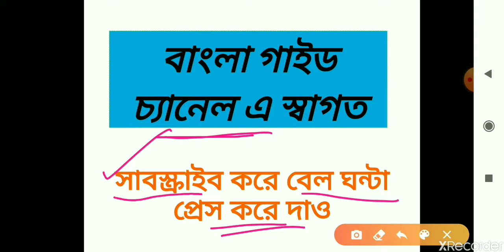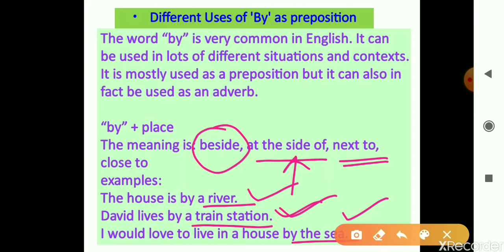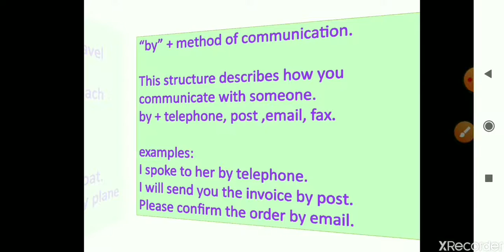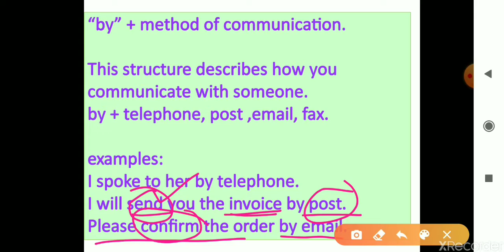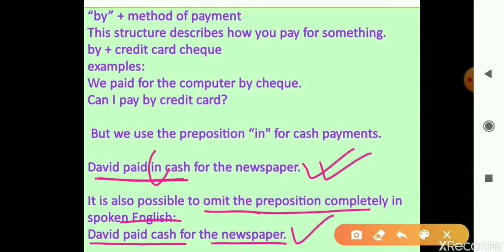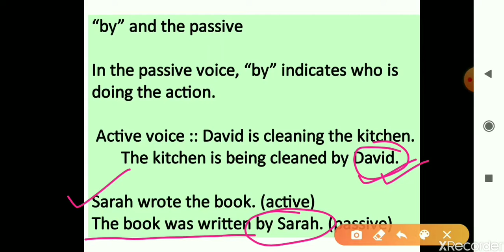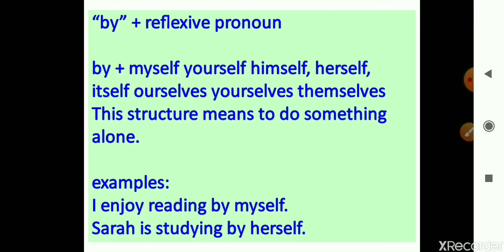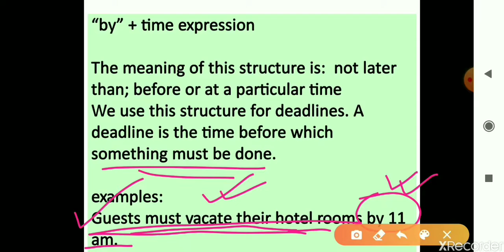Use of preposition 'By' in bangla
What is a Preposition? Preposition is a word that is used to link noun or pronoun with other words in the sentence. Link means they provide relationship between noun and other words in the sentence and thus makes the sentence complete. These other words may be noun,verb or adjective.